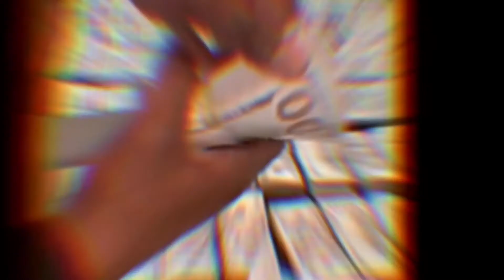FEARLESS RYAN GARCIA WILL FIGHT LUKE CAMPBELL NEXT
Fearless young rising super star Ryan King Ry Garcia will fight Luke Campbell next according to the WBC! The WBC Ordered the fight after Javier Fortuna pulled out of his fight with the Brit Luke Campbell. Luke Campbell is promoted by Matchroom Promoter Eddie Hearn and the fight will take place on Dazn. Ryan Garcia is promoted by Oscar De La Hoya with Golden Boy Promotions. The winner of this fight will face Devin The Dream Haney Next in a fall show down for the WBC Title.
WARNING- THIS CONTENT IS NOT FOR KIDS

Looking for more Boxing Value? Which Boxers, Promoters or Networks are Uptrending or Downtrending? Wondering which Boxers career  is about to breakout or Crash? Want to know which boxing match up is worth your hard earned money? Fortunately you are in the right place!

I’m simply known as E and I represent BoxingProfits! I provide the value YOU are searching for to invest in when it comes to the sport of boxing! If you want to know How To gauge a boxer, promoter or networks value then look no further! I will show you how I spot strengths and weaknesses in combat sports especially when it comes to boxing!

Before you order a Pay Per View Fight or buy an App to watch sports please check out my fight previews, reviews, interviews and my JustDue Show, to learn more about any fighter you feel is worth investing your time and energy in.